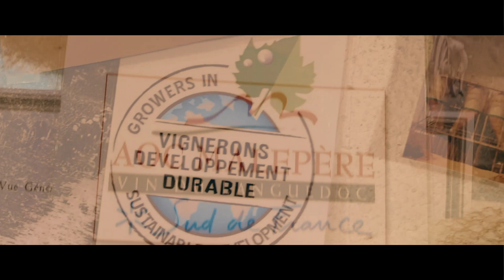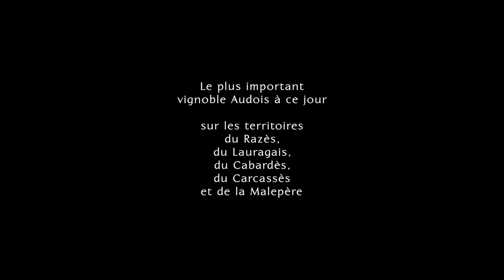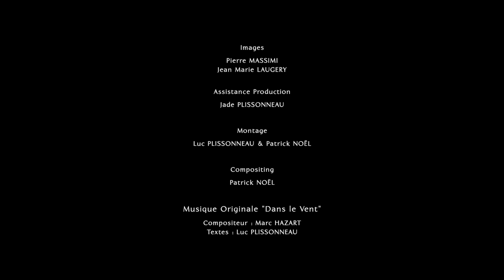Les Vignobles de Vendéole - "Dans le Vent"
Réalisation du film : Luc Plissonneau
Images : Pierre Massimi, Jean-Marie Laugery
Ass. Production : Jade Plissonneau
Montage : Luc Plissonneau, Patrick Noël
Compositing : Patrick Noël

Musique originale "Dans le Vent"
Compositeur : Marc Hazart
Textes : Luc Plissonneau

Chants : Chouf, Julii Sharp, Lise Martin, Ronan Le Guennec, Roxane Hazart, Les Vignerons de Vendéole
Trompettiste : Sylvain Desvergne